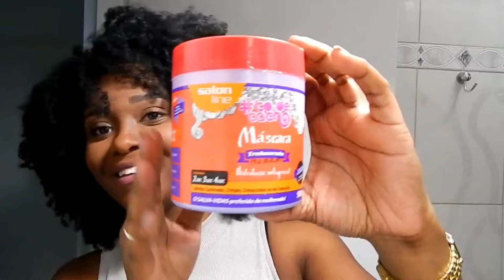Uma vida e muita coisa aconteceu | Não é só sobre cabelo | 10 anos de canal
Entre em contato via email